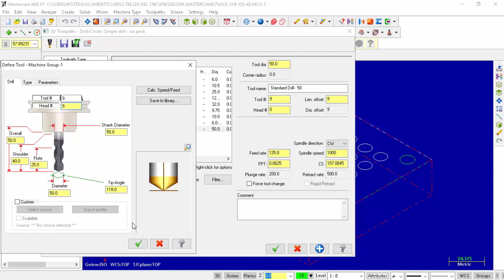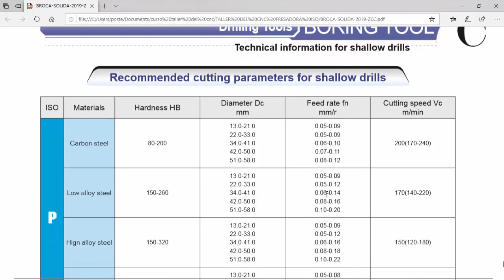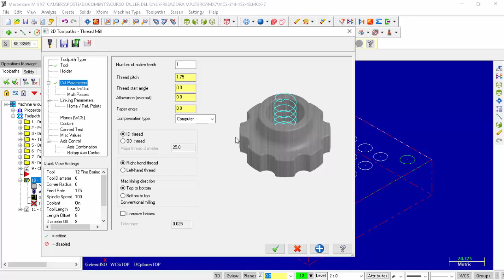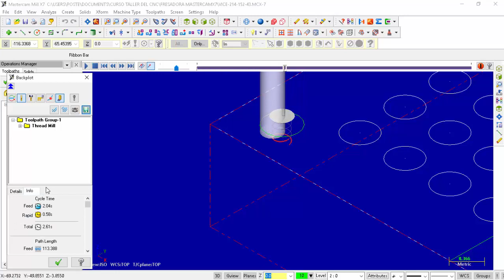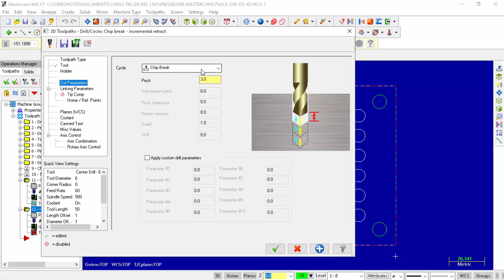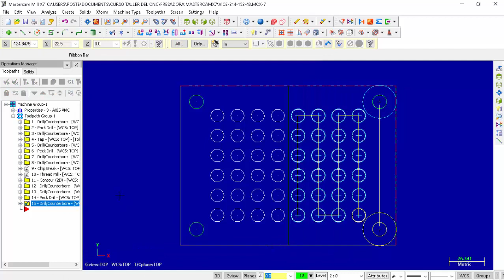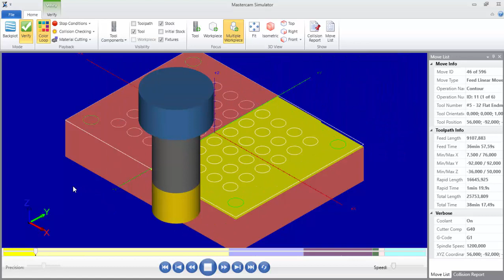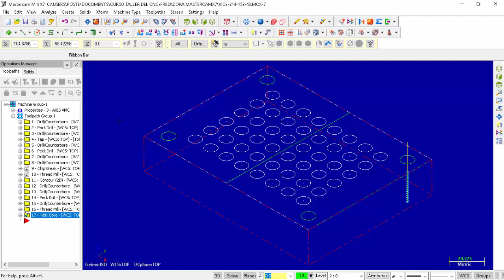CURSO FRESADORA BÁSICA CON MASTERCAM 05 B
PRIMEROS PASOS CON MASTERCAM 2D : Taladrado, chip break, Agujeros a diferente nivel.
Conformado de rosca interior y exterior, Roscado con herramienta de torno.
Hola compañeros del metal, este canal no tiene fines de lucro la única motivación es difundir los conocimientos necesarios para ser un buen trabajador, es por ello me veo en la necesidad de solicitarles una ayuda para difundir este humilde canal y llegue a mas personas interesadas en este tema: suscribirse al canal si consideran que el contenido es el necesario, darle un Like, comenten, activar la campanita y difundir el contenido, les agradezco enormemente.